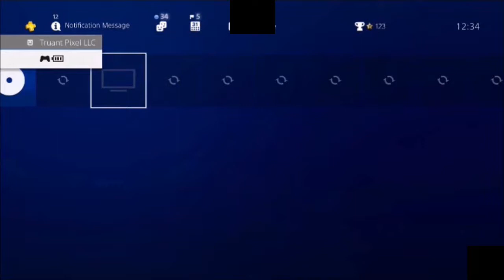Opening to Starsky and Hutch on PS2 Anniversary Dynamic revival themed for PS4 (Retail Copy)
*Re-upload with editing*